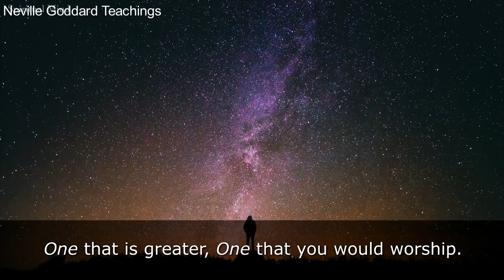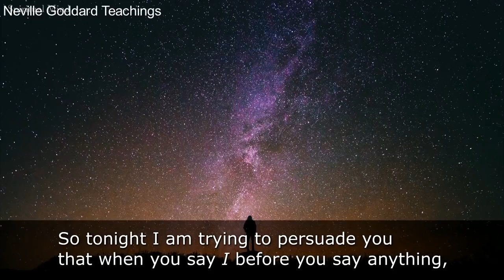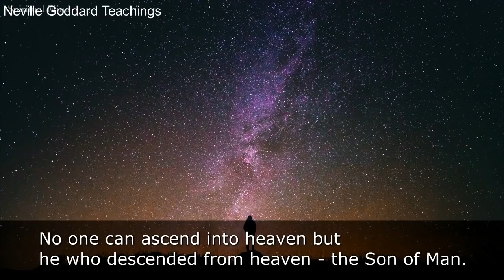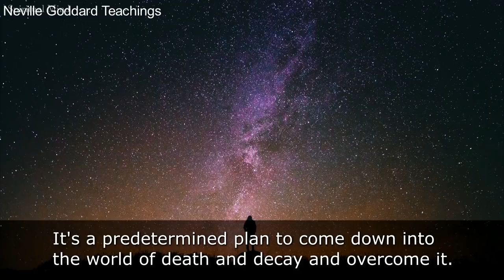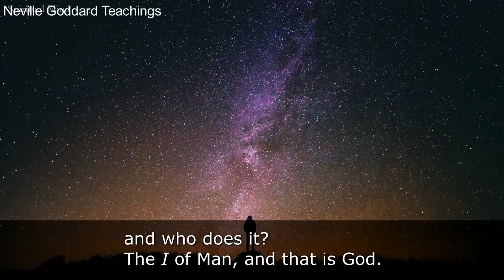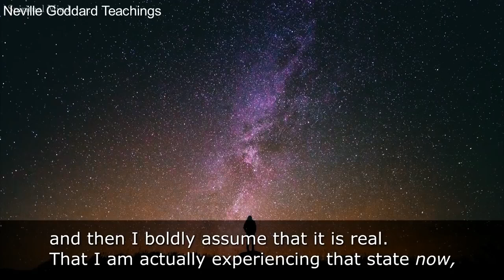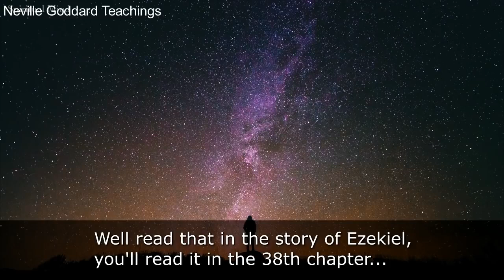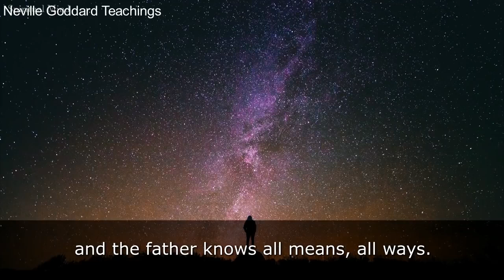Neville Goddard — How to Ask I-AM to Get Anything You Want In Life (PLAY DAILY)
Video is allowed to be used & shared, thank you!